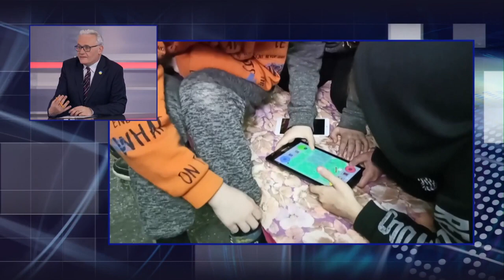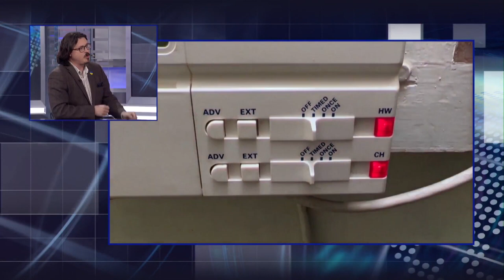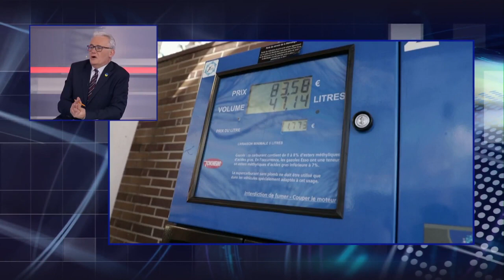Russian War Propaganda. David Engels invited by TVP World, 11.3.2022